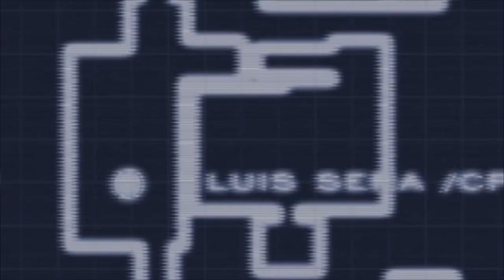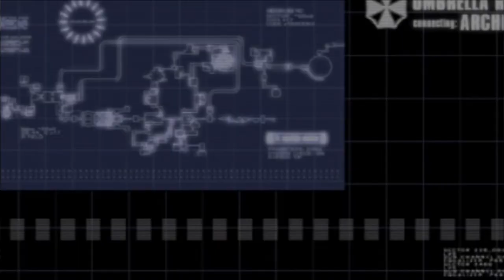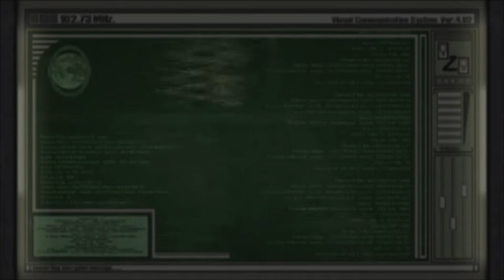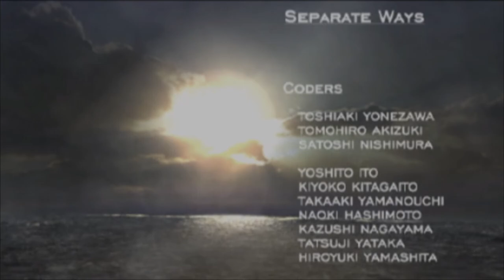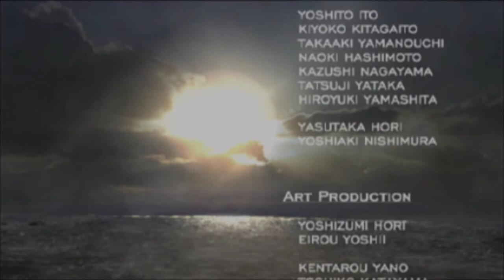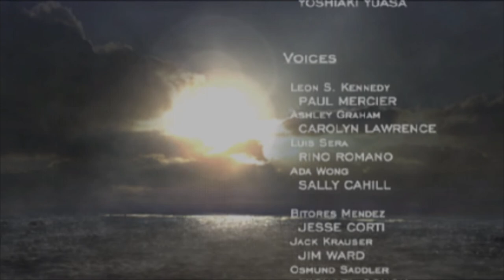Resident evil 4 HD (Ps3) all Ada Wong cutscenes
Resident evil 4 HD remake on ps3.
Resolution originally720p 59fps since thats what Ps3 supports it normally.
Scaled on Vegas Pro to 1080p 59fps. Video 10,5GB size